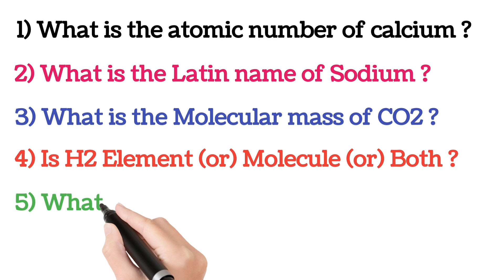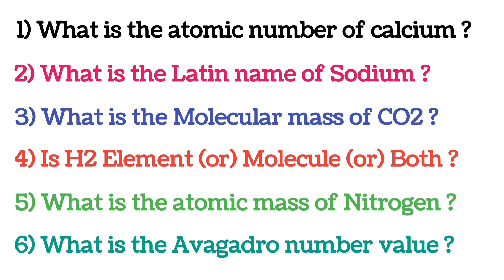CHEMISTRY || QUIZ QUESTIONS